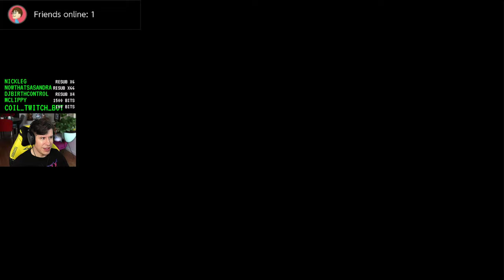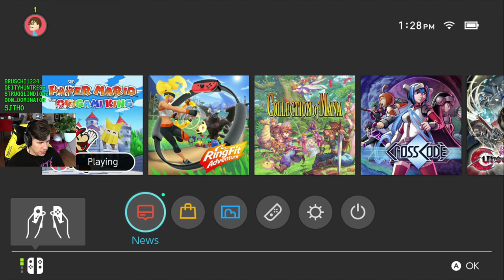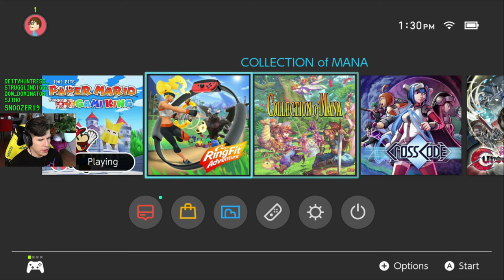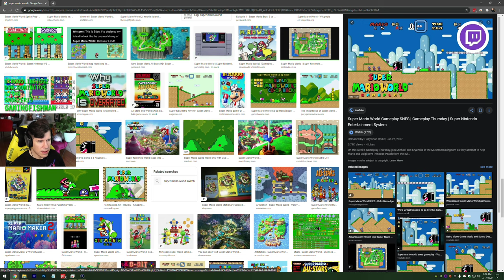Enjoying the atmosphere - Lawrence Plays Paper Mario: The Origami King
Platform: Switch